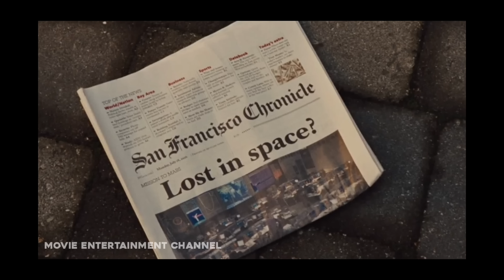10 Unanswered Questions 🤯 Of Kingdom of the Planet of the Apes Movie Explained In Telugu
10 Unanswered Questions Of Kingdom of The Planet of The Apes Explained In Telugu

Kingdom of the Planet of the Apes is a 2024 American science fiction action film directed by Wes Ball and written by Josh Friedman. The standalone sequel to War for the Planet of the Apes (2017), it is the fourth installment in the Planet of the Apes reboot franchise and the tenth film overall. It stars Owen Teague in the lead role alongside Freya Allan, Kevin Durand, Peter Macon, and William H. Macy. The film takes place 300 years after the events of War and follows a young chimpanzee named Noa, who embarks on a journey alongside a human woman named Mae to determine the future for apes and humans alike.

Planet of the Apes is an American science fiction media franchise consisting of films, books, television series, comics, and other media about a world in which humans and intelligent apes clash for control. The franchise is based on French author Pierre Boulle's 1963 novel La Planète des singes, translated into English as Planet of the Apes or Monkey Planet. Its 1968 film adaptation, Planet of the Apes, was a critical and commercial hit, initiating a series of sequels, tie-ins, and derivative works. Arthur P. Jacobs produced the first five Apes films through APJAC Productions for distributor 20th Century Fox; following his death in 1973, Fox controlled the franchise.